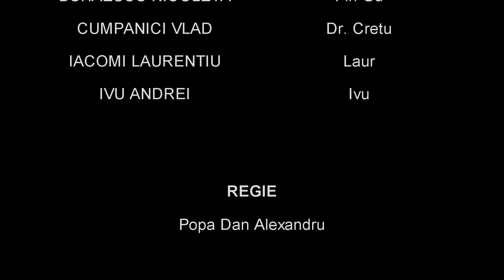12G VS FILM POPA DAN ALEXANDRU CHANGE LICEUL STEFAN PROCOPIU